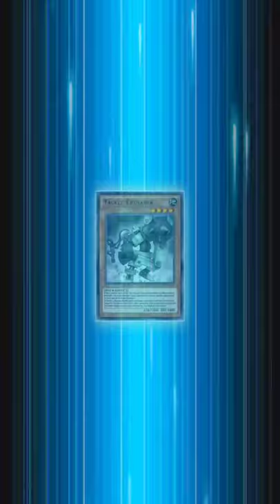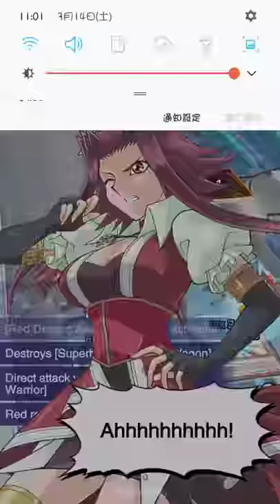(TruboDuel Blackbird)DDD Magnet 9.5.1 VS (US KCCUP 2ndstage Duelist)Jinzo87(Superheavy Samurai deck)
(TruboDuel Blackbird)DDD Magnet 9.5.1 VS (US KC CUP 2nd stage Duelist)Jinzo87(Superheavy Samurai deck)_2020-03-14